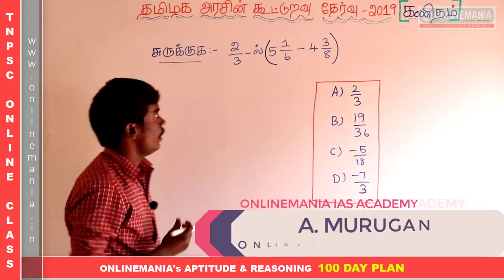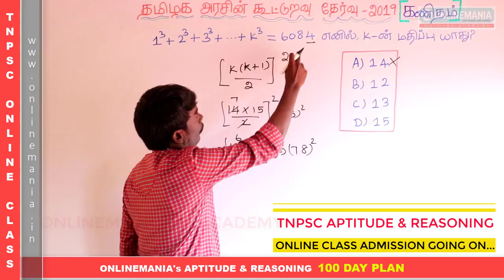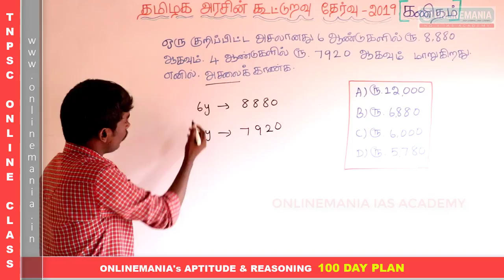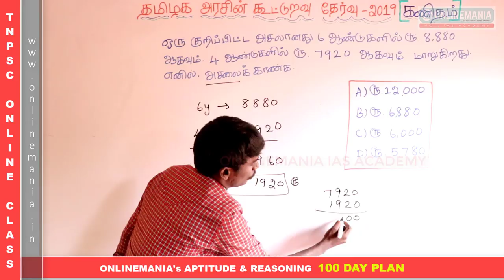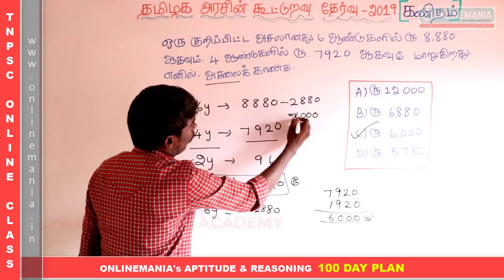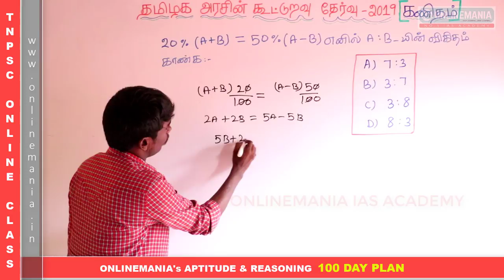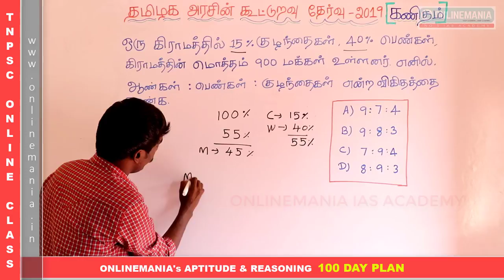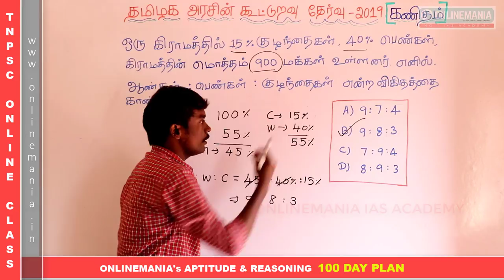TNPSC PREVIOUS YEAR QUESTION PAPERS SOLVED - JUNIOR INSPECTOR OF CO-OP SOCIETIES - PART 03